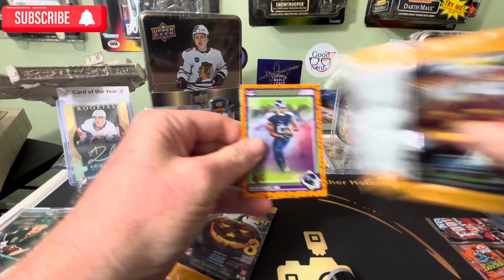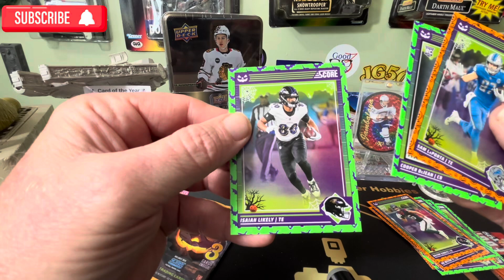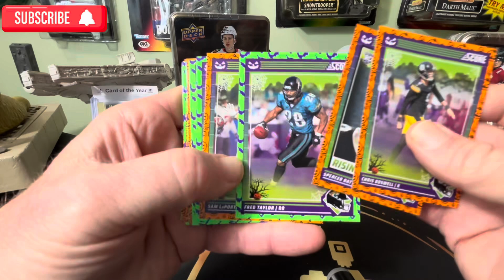Score a Treat Football